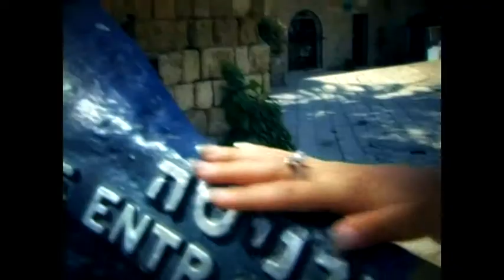Ani zacuc lach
edited by Igor Vladimirov